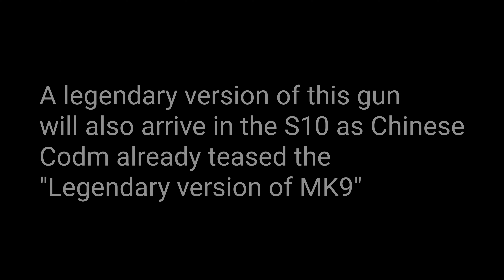*NEW* Codm Bruen Mk9 Upcoming LMG | Season 10